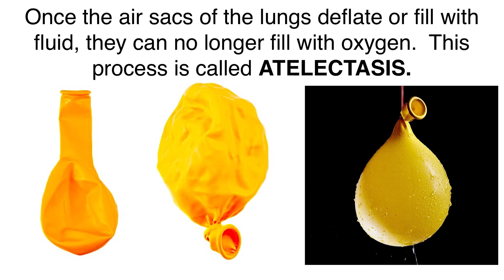Explained in 30 Seconds: How COVID-19 Damages the Lungs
A board certified internal medicine physician explains how COVID-19 damages the lungs.  A 30 second summary.